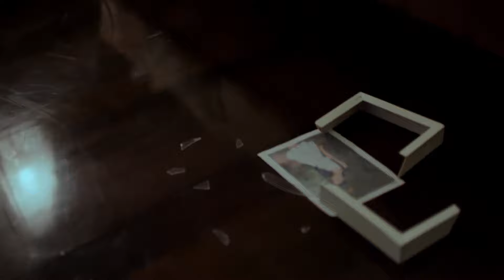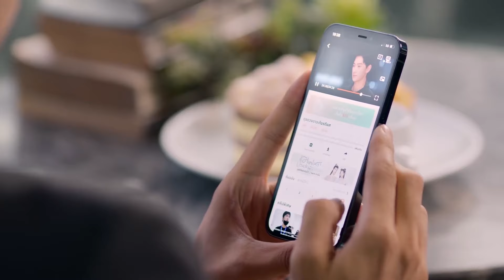🍷A young girl was kidnapped and wife rescued her regardless of her pregnancy | 正妻